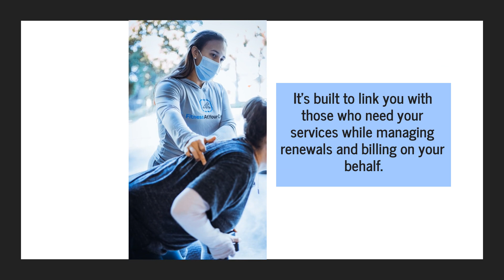Get Consistent Fitness Training Income With Ongoing Lead Generation In Coral Gables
No more advertising your fitness training business all over the place with little to show for it - simply host your name and skills on FitnessAtYourDoor and the Coral Gables clients will be there. now!